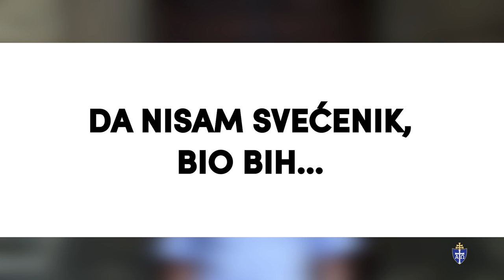Ivan Vujević | MLADOMISNICI 2022.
Uoči svećeničkog ređenja predstavljamo osmoricu đakona Zagrebačke nadbiskupije koji će, po rukama zagrebačkoga nadbiskupa kardinala Josipa Bozanića, biti zaređeni za prezbitere u subotu 28. svibnja 2022. u crkvi sv. Ivana XXIII., pape u zagrebačkoj Dubravi.

Ivan Vujević dolazi iz Župe sv. Luke evanđelista u Travnom, a više o njemu saznajte u videu.

Ne propustite upoznati sve mladomisnike i čuti kako su se odlučili za svećenički poziv. Više možete pročitati na našem webu.